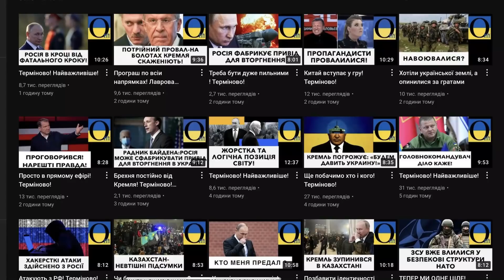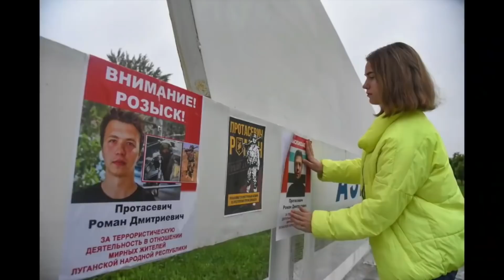Чи зможуть спецслужби «нейтральної» країни його врятувати?